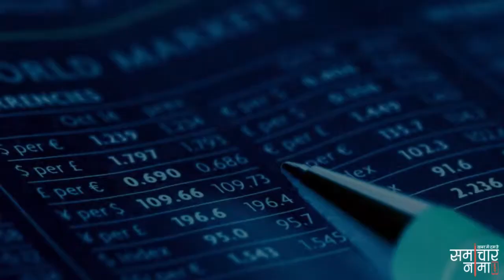जानिये शेयर मार्केट का आज का हाल , कितना उतार चड़ाव रहा | Share Market updates - 73|समाचार नामा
जानिये आज का शेयर मार्केट का हाल क्या रहा , कितने पॉइंट्स का रहा उतार चड़ाव  | साथ ही जानिये सोने-चांदी 'और डॉलर -पोंड - यूरो के भाव |
know about todays share market details and up-downs.
Update Yourself with the rates of Gold-silver and Dollar-Euro-Pound.